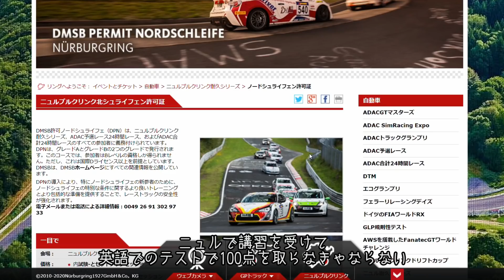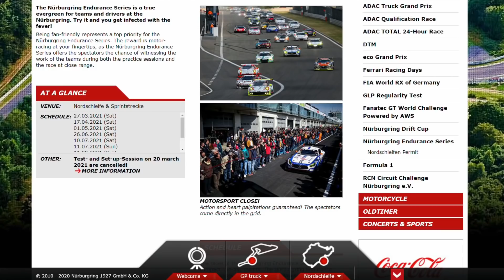【ニュル24時間】素人が出場する方法と練習！picar3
◆◆マウントパノラマ12時間耐久◆◆

◆◆デイトナ24時間耐久◆◆

・デイトナ24時間！軽い気持ちで出たレース！しかもゲームなのに！ゴールして感動して泣いたわ！